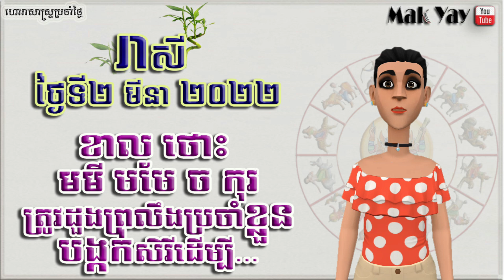រាសីឆ្នាំ​ទាំង​៦ ថ្ងៃ​​ពុធ​ ២ មីនា ២០២២ | 6 year lucky 2 March 2022 horoscope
-រក្សាសិទ្ធិគ្រប់បែបយ៉ាង